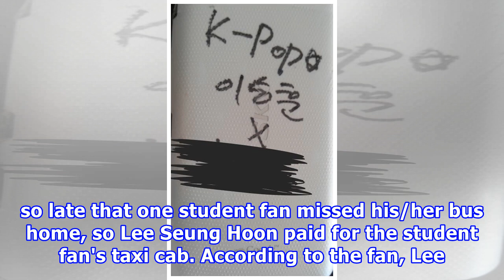Long time fan of winner's lee seung hoon reveals how nice the idol was during his 'k-pop star' days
Long time fan of WINNER's Lee Seung Hoon reveals how nice the idol was during his 'K-Pop Star' days Fans of WINNER, or Inner Circles, are touched by how one netizen has been an avid follower of Lee Seung Hoon since his 'K-Pop Star' season 1 days. SEE ALSO: The longtime fan decided to go on an online...